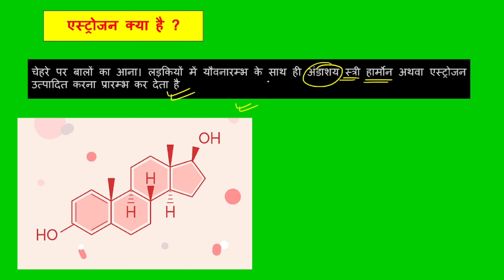एस्ट्रोजन क्या है ? ll estrojan kya hai ?